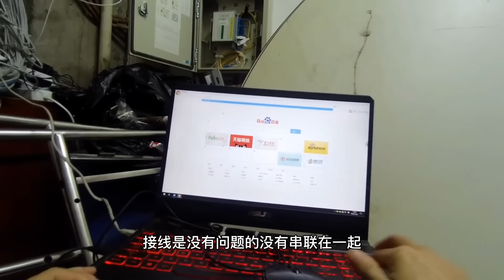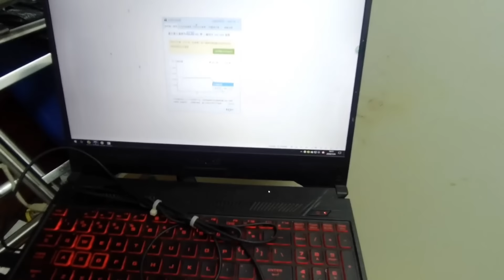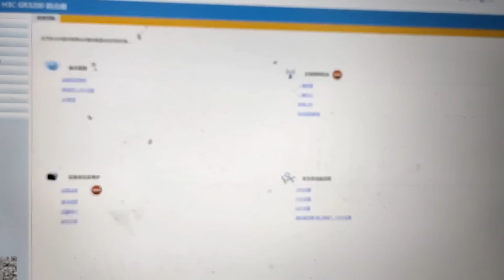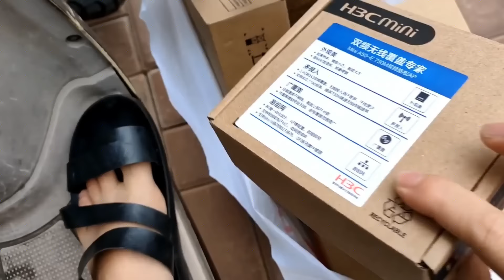咖啡厅网络时好时坏，现场测速网络还不到1MB，拔了一条宽带立马正常！【海南弱电小胡】